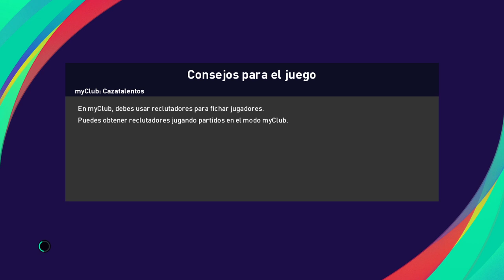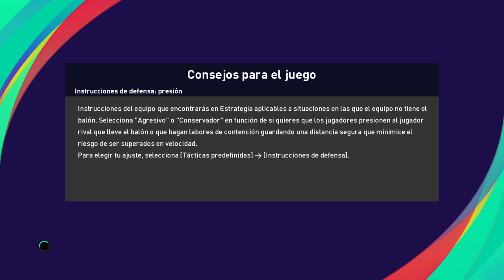PES 2021 - COMO VENCER A J. CANTO Y AL EFECTO KONAMI USANDO A DE ZERBI | Contra rival ELITE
Si tengo elegir a mis managers preferidos sin dudas que De Zerbi con su dibujo 3-1-3-3 de posesión es de mis favoritos.

En este partido de PES 2021 MyClub online vas a poder apreciar varias cosas:
.- Un dominio total de mi parte durante el primer tiempo
.- Como el efecto Konami hace su aparición en los últimos 25' del partido durmiendo literalmente a mis jugadores y provocando que el rival tenga las oportunidades para descontar en el marcador y mantener el partido con vida.
.- La forma en que tuve que trabajar esas situaciones.

En el video vas a encontrar toda la info de mi equipo, los marcajes personales y las tácticas avanzadas que utilice.

Espero te sirva de utilidad